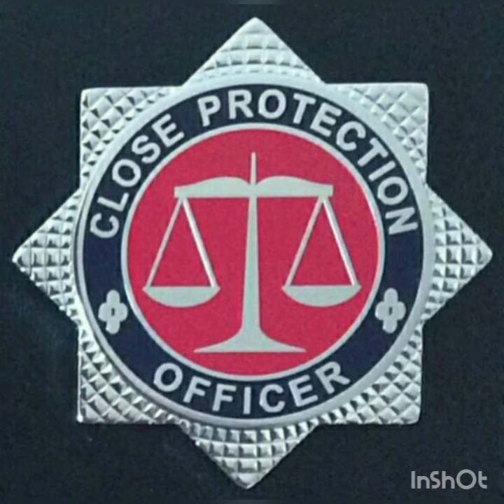September 21, 2021